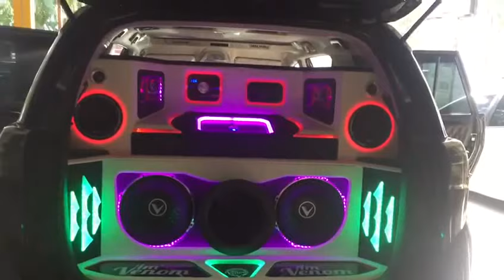Modifikasi audio innova reborn type V solar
Modifikasi audio, jok kulit, lampu toyota innova reborn type V hitam solar